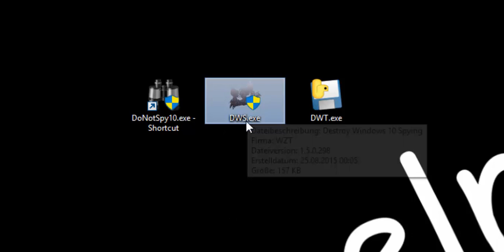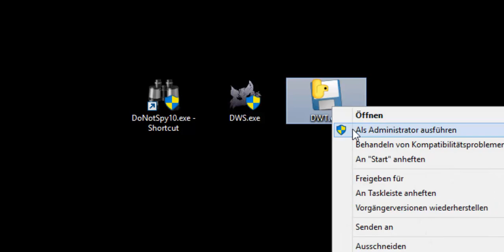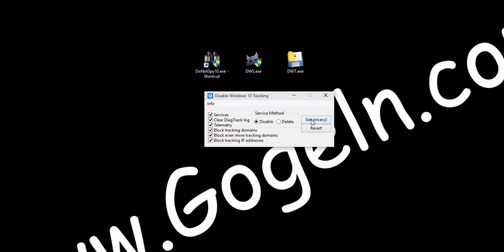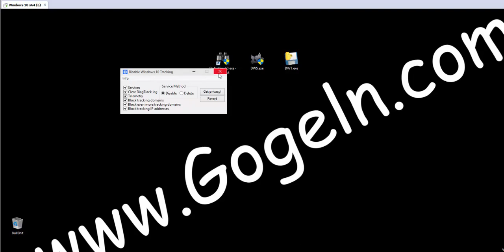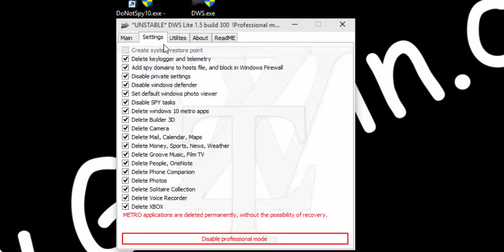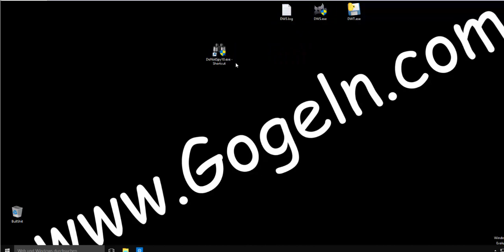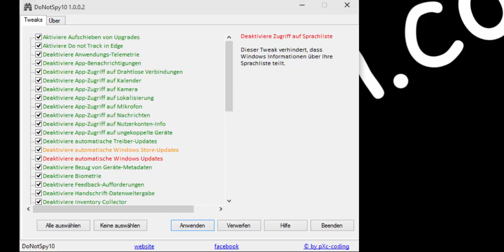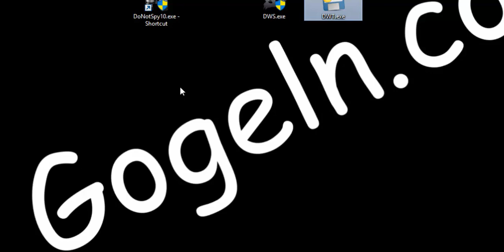Windows 10 Datenschutz / Einstellungen. AntiSpy tools.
Windows 10 ist drauf und dran, schon wenige Wochen nach seinem offiziellen Start ein ernsthaftes Imageproblem zu bekommen.

Das neue Betriebssystem von Microsoft gilt nämlich als ausgesprochen neugierig, wenn es um die Daten seiner Nutzer geht.

Das liegt an einigen Standardeinstellungen, die aus Sicht von Microsoft den Bedienkomfort erhöhen sollen, aus Sicht von Kritikern aber als Spionagewerkzeuge zu werten sind.